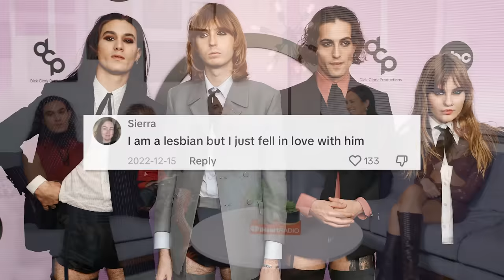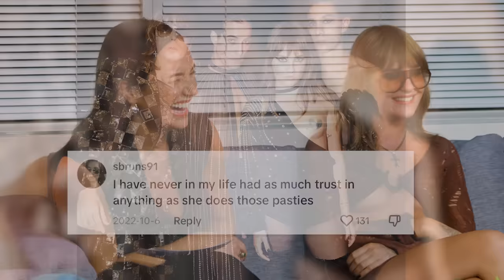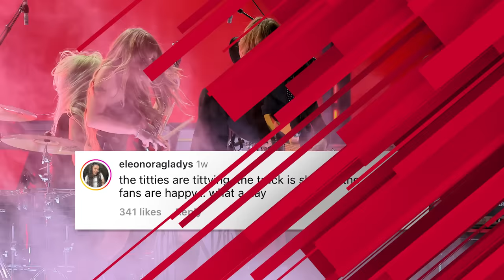Måneskin Talk Their New Single, The VMAs & Respond To Comments From Fans!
Listen to Måneskin's music on iHeartRadio!